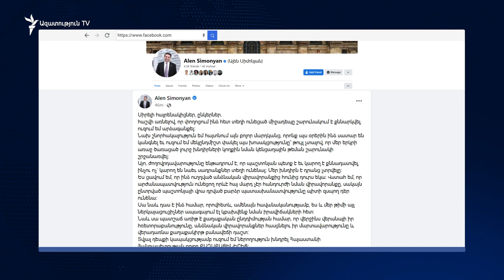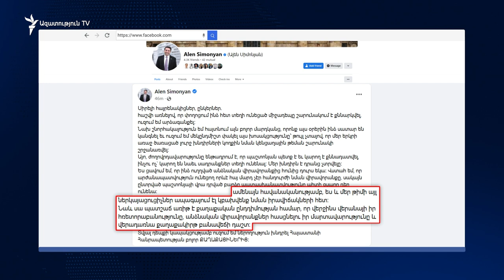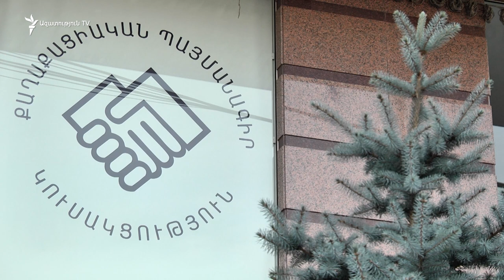Ալեն Սիմոնյանը ներողություն խնդրեց Հայաստանի քաղաքացիներից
Իր մասնակցությամբ միջադեպից 4 օր անց Ազգային ժողովի նախագահը ներողություն խնդրեց Հայաստանի քաղաքացիներից։ Բանն այն է, որ տղամարդը, ում վրա ենթադրաբար թքել է Ալեն Սիմոնյանը (նա դա ուղիղ չի հերքել) փաստաբանի պնդմամբ, Հայաստանի քաղաքացի չէ, Կանադայի և Հունաստանի քաղաքացիություն ունի։

Մինչ Հայաստանի ամենաբարձրաստիճան պաշտոնյաներից մեկի վարքը կոշտ քննադատության է արժանանում, հնչում են պաշտոնանկության կոչեր, ինքը՝ Սիմոնյանը, տեղի ունեցածը կենցաղային թեմա է համարում։